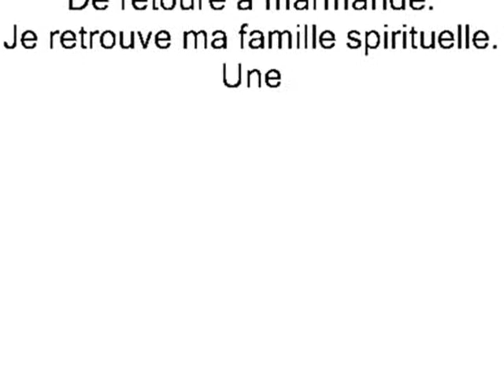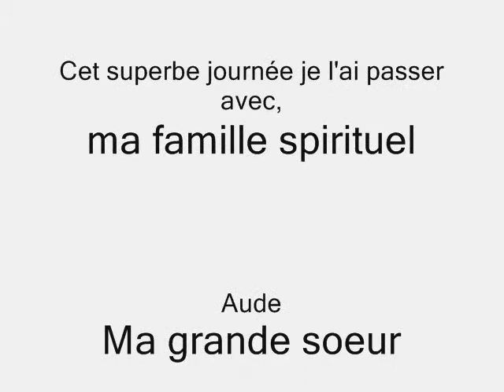journer a marmande